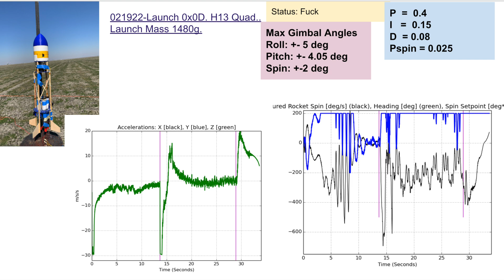Clustered 2-Stage Thrust Vector Controlled Rocket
I use 4xH13ST Aerotech motors in a Thrust Vector Controlled (TVC) rocket. I have adaptive spin control as well. This is a J-impulse high power rocket, launched Febraury 2022 at Tripoli Central California. Two H13s fire at launch, followed by the second two at about 14s into flight. The altitude was greater than 1 mile high, best estimate is about 5800 feet.